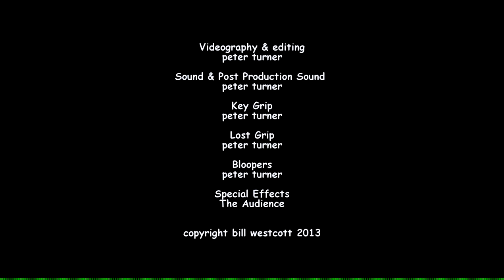Deep River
Bill Westcott plays at the Transac Club in Toronto, May 18th 2013.  Deep River, author unknown, is a Spiritual.